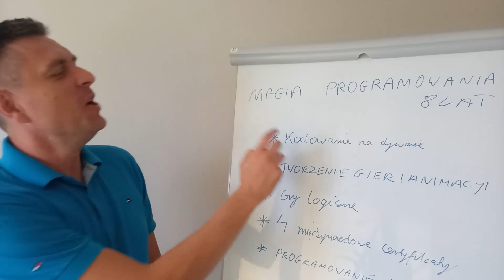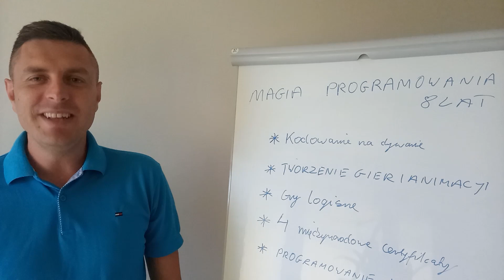Kurs magia programowania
Kurs programowania dla dzieci w wieku 8-9 lat. Scratch, kodowanie na dywanie, Minecraft, code.org